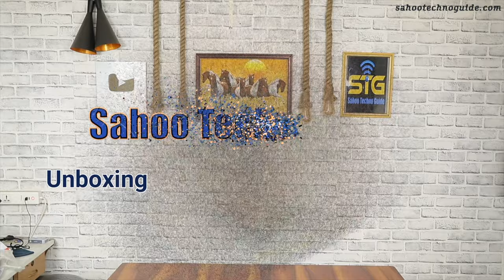Boldfit LED Display Luggage weight scale Unboxing & Review🔥🔥 | Best LED Display Luggage weight scale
Product Link –
Boldfit Weight Machine For Luggage Weighing Scale

Hi friends, welcome to sahootechnoguide.com in this video I have shown you Boldfit LED Display Luggage weight scale Unboxing & Review. it’s a Best LED Display Luggage weight scale
Let’s watch

Meditive Bluetooth Smart BMI Weight Scale
beatXP Kitchen Scale

Sony Alpha ILCE-7CL with 28-60mm Zoom Lens
Sigma 18-35mm f/1.8 DC for Canon
Rode Wireless Go II
Simpex Professional Aluminium Tripod 540-TM Tripod
DSLR Gimbal